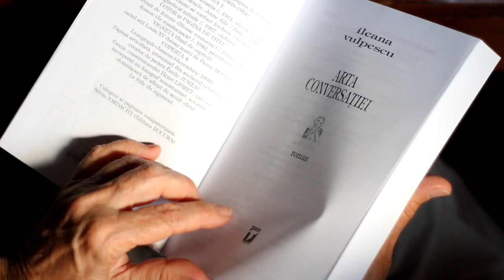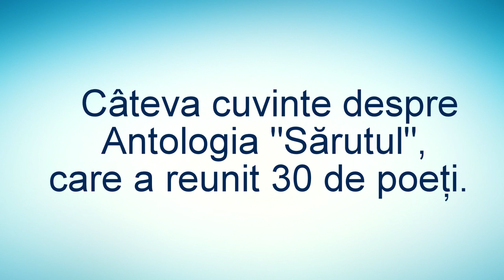Arta Prieteniei - Ileana Vulpescu aniversare 2015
video copyright Brandusa Balan / motionARThoughts